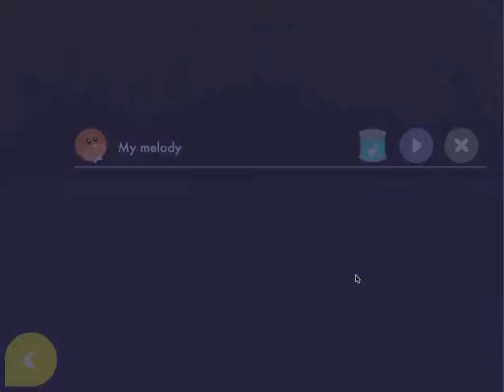Try the challenge of your own tune!